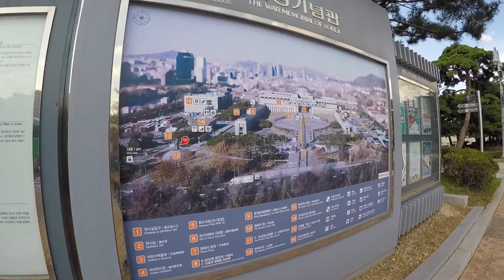Getting lost in Seoul and Korean war Museum day!! Travel Vlog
This is a two day video and I travelled from Gyeongju to Seoul. I got lost trying to find the hostel on the first day which was hell. Made it safely and visited the history museum the next day. I loved the museum and would totally recommend it to anyone who is in Seoul. I am visiting the DMZ the next day which is awesome! I love making videos and I love backpacking. I make this videos so that you can experience the journey with me! I hope you enjoyed the video!